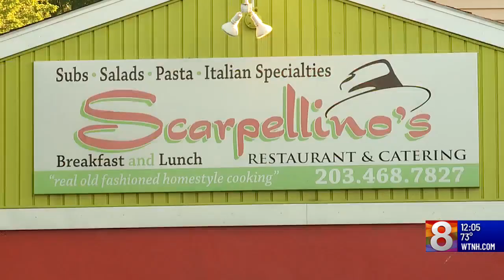Man dies after crashing into restaurant: police